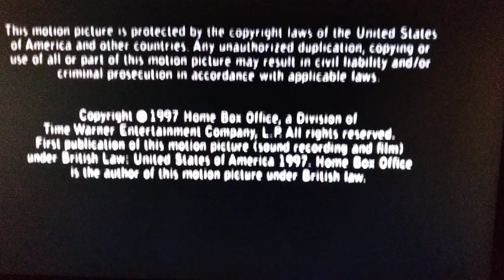Avenue Pictures/HBO-NYC Productions/Home Box Office logos (1997)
As seen at the end of the 1997 movie "Path to Paradise: The Untold Story of the World Trade Center Bombing".
The movie dramatized the attack on the World Trade Center in Manhattan on February 26, 1993 and what led to it. The movie also proved just how close we were to the September 11, 2001 attacks just a few years later.